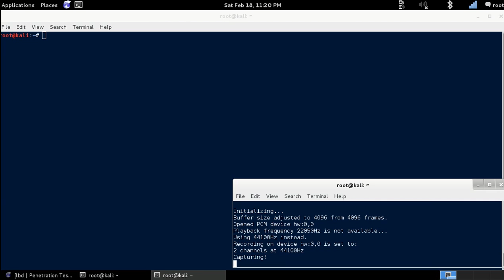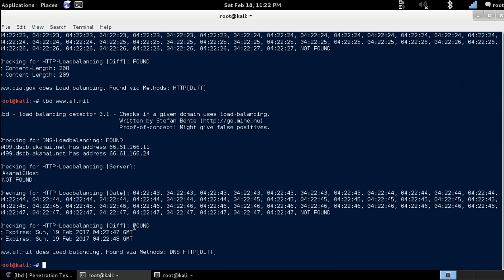LBD - Load Balancer Detector [Kali Linux]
Load Balancer Detector (LBD) can detect whether the target domain uses a load balancer & whether it is HTTP or DNS based.
Remote IT Support
Dedicated Servers, VPS, Web Hosting as low as $1/mo!
Earn Bitcoin while watching Youtube! This Web browser has a built-in Bitcoin Miner!get.cryptobrowser.site/8130455